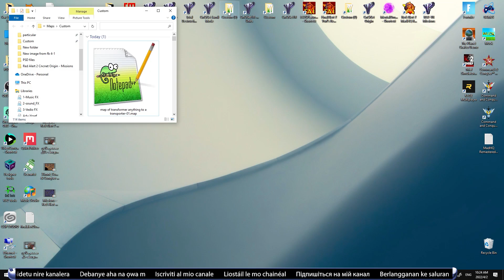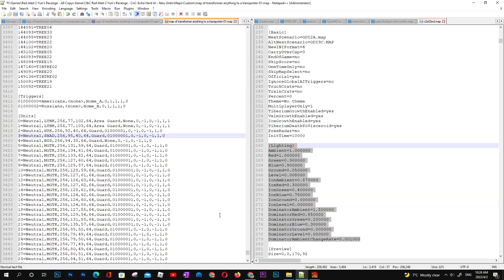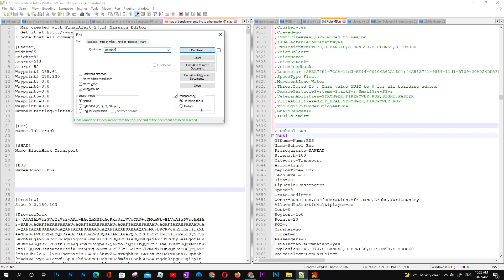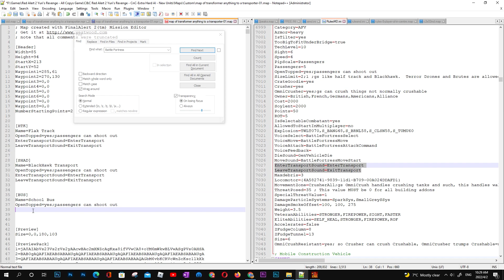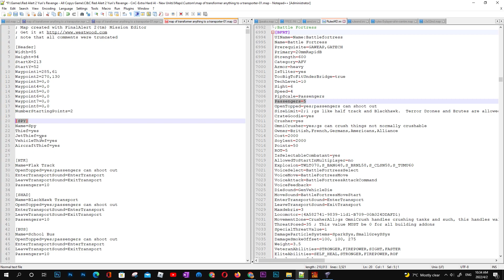Final alert 2 tutorial - Map editor - Open Topped - Coding the map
In this video, I show you how to increase the Passengers and how to make the Passengers shoot fire out of any car or vehicle by "OpenTopped" code!
Also, one more feature which makes the spy a thief to steal the cars!

shorturl.at/cetxW